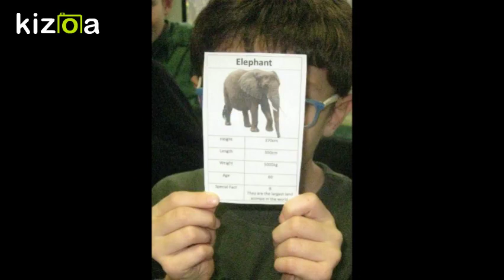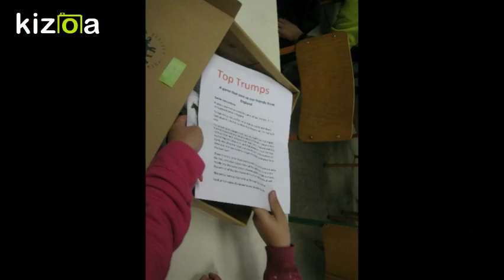Kizoa Movie Maker - Video Editor: Top Trumps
A game from our friends in England